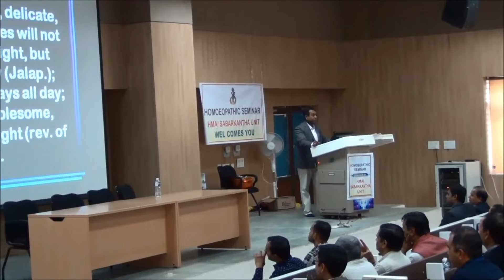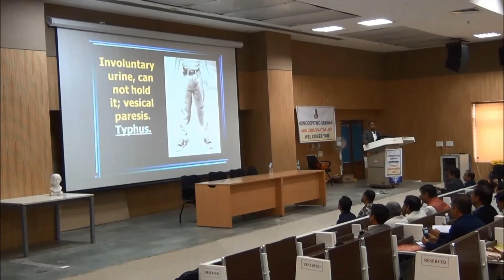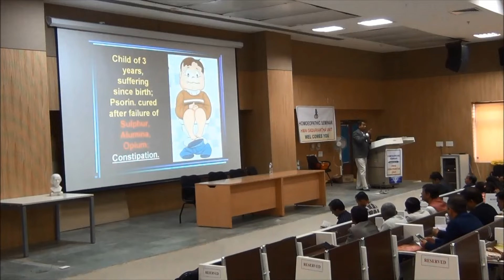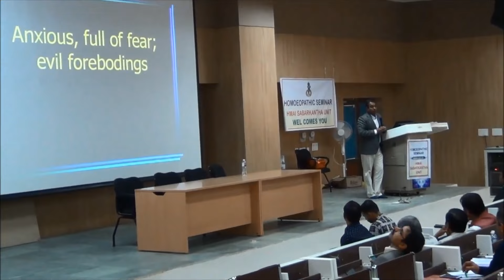Psorinum (Child, Melancholia & Skin)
Psorinum is a Nosode used in Homoeopathic practice. It is a polychrest in real sense. It has many symptoms covering almost every organ, part and system. Here is some discussion on Child, Melancholia & Skin symptoms of Psorinum. )